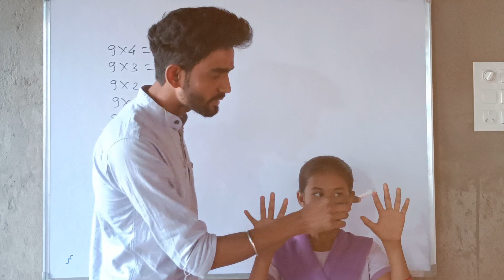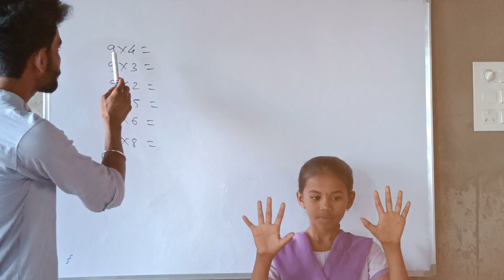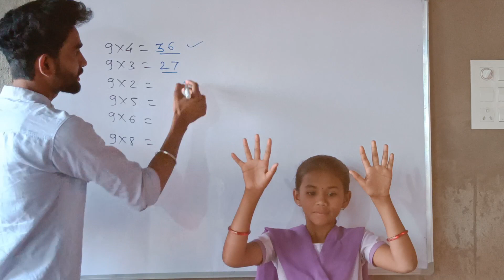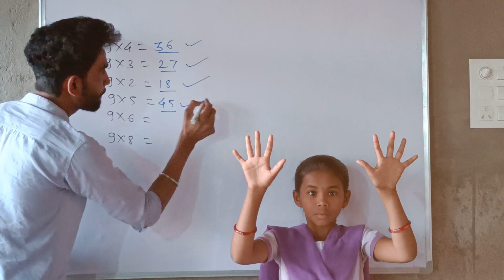गुणाकार करा आपल्या हाताच्या बोटाच्या साह्याने Multipication